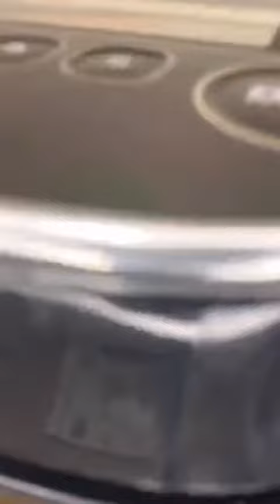I Learned How to Cook in the Countryside of Japan